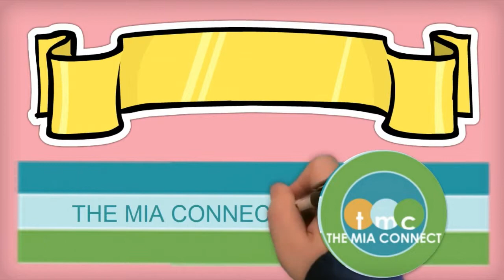Recording private hangouts for your clients - The Mia Connect 2 of 11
Record private hangouts with your clients so they can review the recording.

Use a second computer if you want to see both parties in the big box while they are talking.

Use a second computer and screenflow for Mac or Camtasia for PC's to record private Hangouts.

 Other software doesn't record the sound from the other people in the hangout.